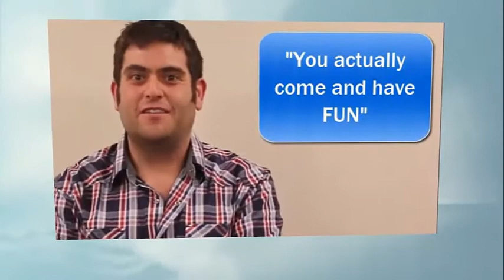Bonza Bodies Fitness About Us and Testimonial Intro Video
Bonza Bodies Fitness is about goal focused training that is personalized, fun and attentive to your needs.  We offer a variety of models so you can get the instructor to member ratio you're looking for to fit your needs.  Whether you need a personal trainer or just a hard-ass workout (that's actually the name of the class!) then we have a membership that is designed with your needs in mind.

Featured in this video are Bonza members who have gone through our program and reaped the benefits of our unique personalized system.

Emily Hunt - Emily has referred over 18 people to Bonza.  She is living proof that a high level professional woman can reclaim her athleticism and lose 20 pounds while actually enjoying the process.

Ziggy Gonzales - Ziggy is a permanent fixture at Bonza.  His energy and enthusiasm for our small group personal training classes are well known amongst members.  While he's always had a smile on his face and an amazing work ethic, it wasn't until he came in under the 'correct with care' Bonza system that he truly understood how to exercise and what good workout and exercise technique looked like that he came into his own.

This video is made to be an 'about us' video, but really it's a video that we've made with the intent of it being about our members.  They are truly our superstars, our shining examples and they make Bonza what it is today.  Without our amazing group of people we wouldn't have such a unique and talented collection of personal trainers at both our Denver and Lakewood location.  If you'd like to come find out more about bonza just email info @ bonzabodies.com and ask for a free 2 week trial.

we offer 1-1 personal training, 1-8 small group classes and our large group (hard-ass class) workouts (you might know them as boot camp classes, but they're much more personalized and mindful than your average boot camp class).

Our downtown denver location:
1800 Glenarm Place (basement level)
Denver 80202

Our Lakewood Location
8790 West Colfax avenue (inside the peak training center just off of colfax and estes)
Lakewood Colorado

If you've tried crossfit, zumba or other large clubs such as the colorado athletic club, then you'll be intrigued by our methods.  We pay attention to detail so your workout is truly at your pace - we're trained to adjust exercises and methods accordingly to the individual so you get the workout you came for presented to you using the exercises that are best for your particular body and fitness needs. You might think of large group classes as boot camp, but we like to think of it without the militaristic approach, and rather address it as a challenge to try to personalize a workout for a large group of people. Whether you're looking for a boot camp class or personal training in a small group setting, nobody does it better than our personal trainers and coaches at Bonza Bodies Fitness.